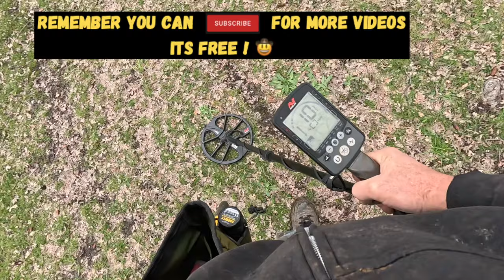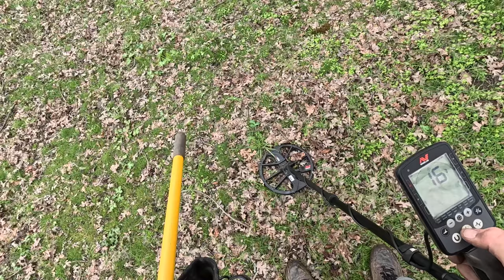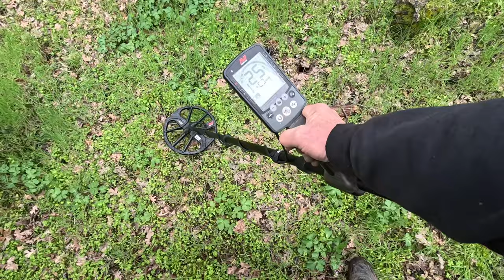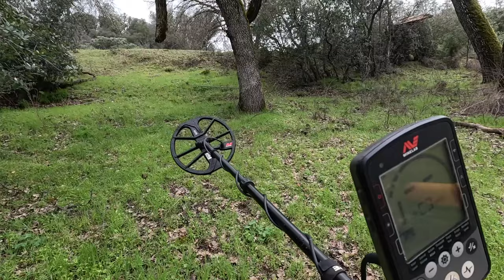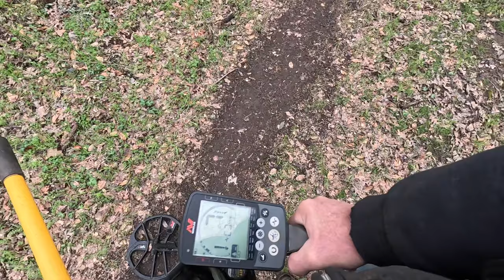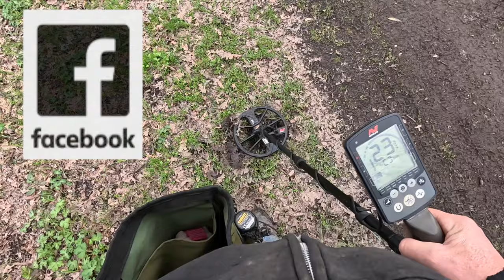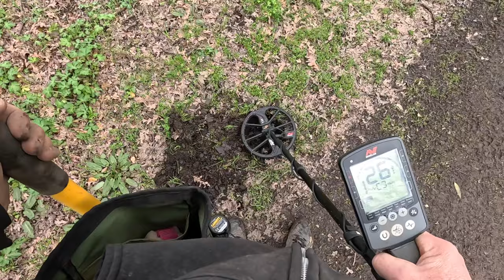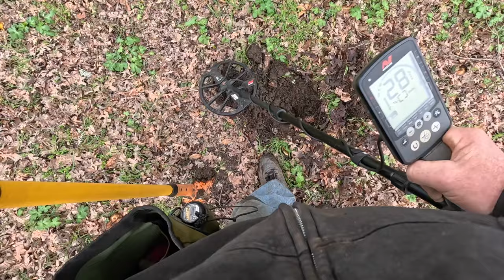Se 8 Ep 10 -Metal Detecting - It Was Still So Full Of Good Targets ! By : Quest For Details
First Metal Detecting Hunt Of The Season Leads To Silver Coin !  got out the gear and found some batteries for the pinpointed..trying to get my swing back on, and the dirt gave me treasure !! thanks for watching !

                                                                                                                       Its just a click and Its free !

Quest For Details Is About : Treasure Hunting, Nature Photography, Rockhounding, metal detecting, magnet fishing, hiking, exploring, wildlife, artifacts, relic hunting, lapidary crafts, fishing, survival skills, wilderness awareness, travel, Vlog, gardening, permaculture, farming, homesteading, landscaping, wire wrapping, rock cutting, polishing, off grid adventure, geology, nature science, beach combing, arrowhead hunting, ,  shell collecting, doodle art, rock carving. agate collecting, jasper